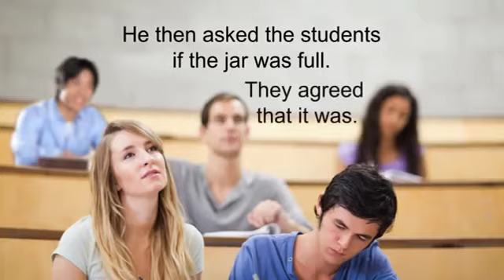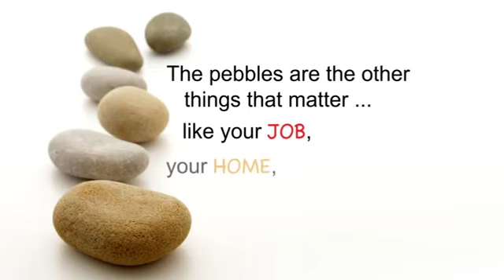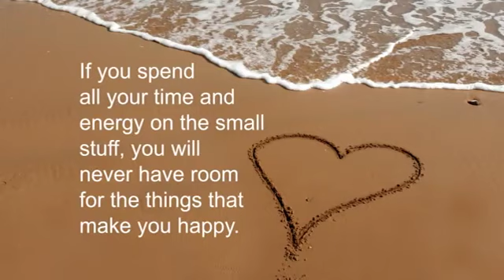Karim life lesson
Life lesson